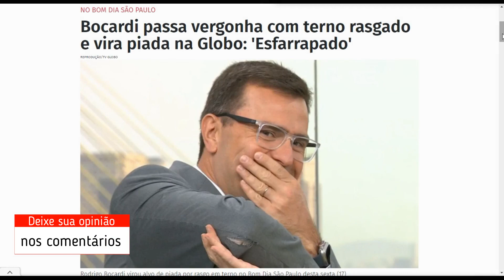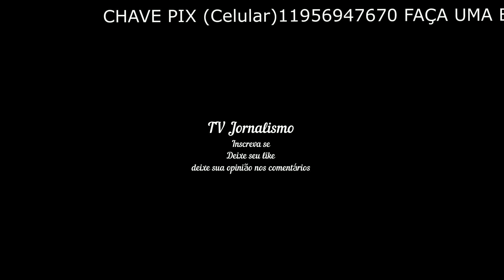Bocardi passa vergonha com terno rasgado e vira piada na Globo 'Esfarrapado'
Bocardi passa vergonha com terno rasgado e vira piada na Globo: 'Esfarrapado' REPRODUÇÃO/TV GLOBO Rodrigo Bocardi virou alvo de piada por rasgo em terno no Bom Dia São Paulo desta sexta (17) Compartilhe Facebook X Whatsapp ... - Leia mais